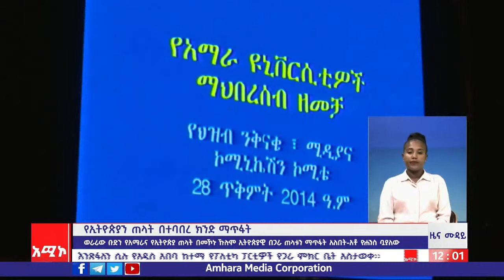❝የሽብር ቡድኑ ሀገር ሊያሳጣን፣ አንድነታችንን ሊያናጋ እና ነፃነታችንን ሊገፍ በመሆኑ ማጥፋት ምርጫ የሌለው ተግባር ነው❞ አቶ ዮሐንስ ቧያለው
❝አሸባሪው የትግራይ ወራሪ ኀይል ሀገር ሊያሳጣን፣ አንድነታችንን ሊያናጋ፣ ነፃነታችንን ሊገፍ፤ ጥሪታችንን ሊዘርፍ እና በዓለም የገነነውን ስማችንን ለማዋረድ ቆርጦ የተነሳ ኃይል በመሆኑ ማጥፋት ምርጫ የሌለው ተግባር ነው❞ አቶ ዮሐንስ ቧያለው